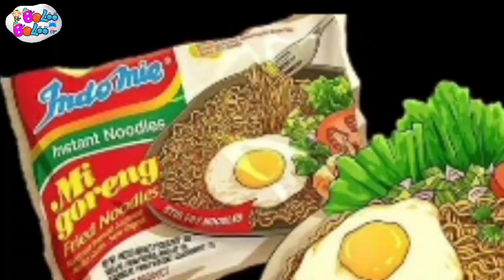Lagu Campuran | Nenek Moyangku, Aku Anak Indonesia, Di Sini Senang Disana Senang